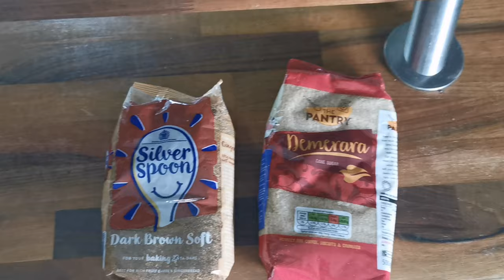Leche flan Banana cake tutorial vlog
The next viral recipe 2021
Learn how to make it by watching the recipe on the video.
This recipe was inspired by Erwan Heussaf's "Leche Nana" Cake.